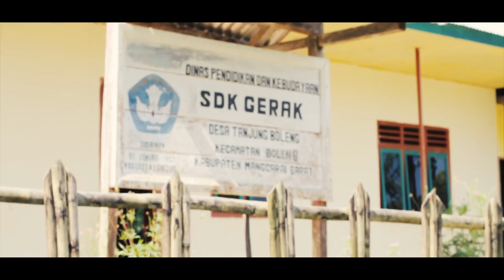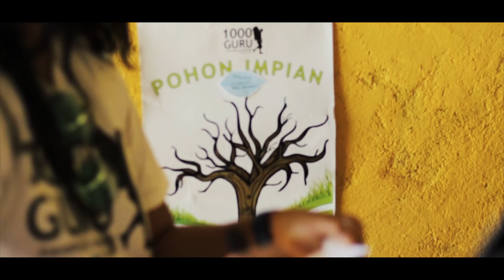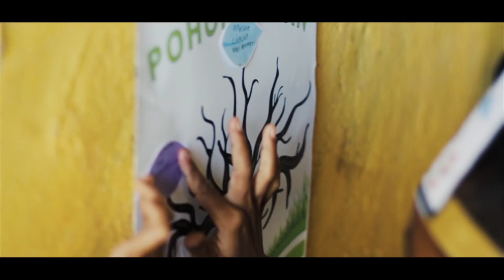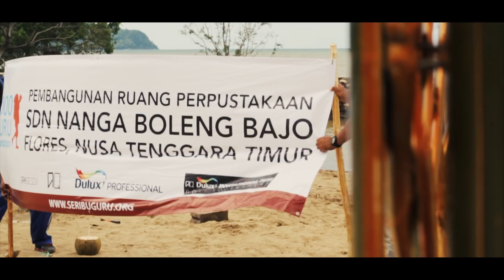1000 Guru TnT Special Labuan Bajo